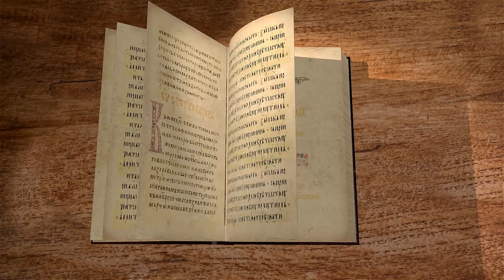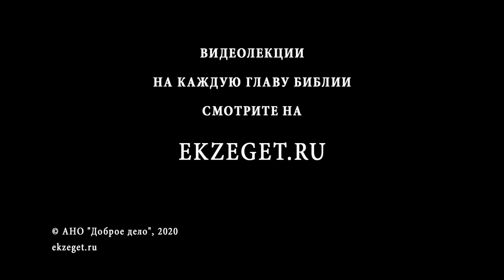Исход. Глава 36. Андрей Десницкий. Толкование Ветхого Завета. Толкование Библии. Священное Писание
В этой главе мы говорим о скинии, работах по строительству и украшению ее.
Был создан расписанный до мельчайших подробностей план и теперь, точно следуя ему, ведутся работы по строительству и украшению скинии.
Кто занимается этими работами? Что означает "мудрые сердцем"?
В чем заключается такая мудрость и как она себя проявляет?
Так же рассуждаем о том, что мы должны верить Богу на слово, какими бы странными указания Бога нам не казались. Объясняем почему и отвечаем на все эти вопросы с профессором Андреем Десницким.